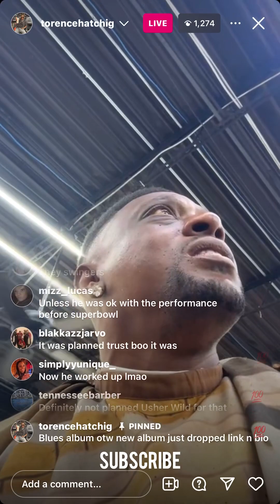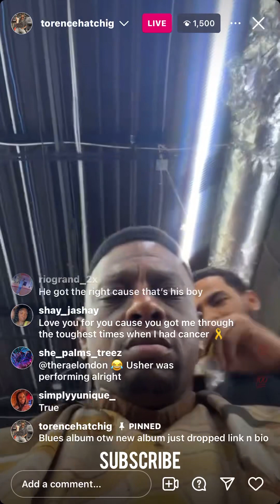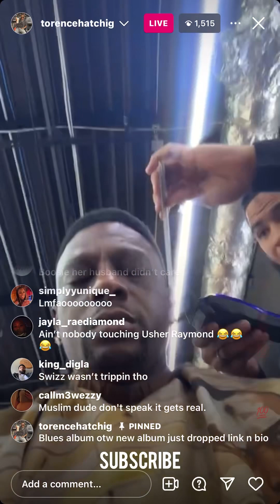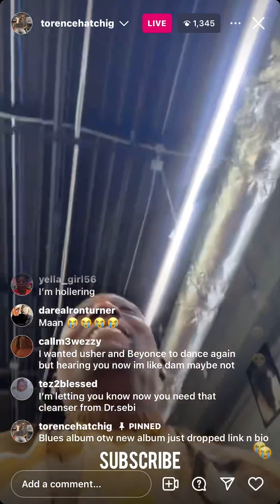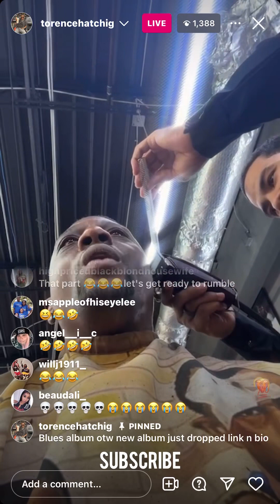Boosie Live On The Usher & Alicia Keys Halftime Show “You Can’t Put Your Di*k On A Mans Wife